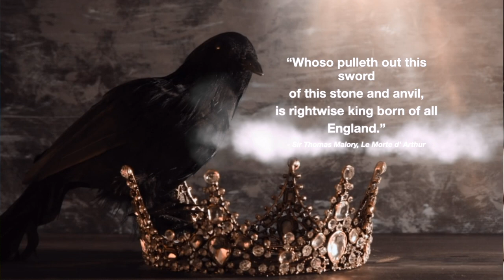King Arthur & Guinevere: Human Hybrids of Fairy & Dragon Bloodlines? | with Gary Wayne PODCAST #3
Were King Arthur & Guinevere human hybrids of fairy and dragon bloodlines and lineage? In PART 2 of my conversation with my guest Gary Wayne, we step through the mystical events of our pre-history where legend of King Arthur took place.

We peel the layers off of all the hidden aspects of this tale that fascinates us to this day.  We talk about the origins and timeline of this legend, and about all the fascinating elements of this tale including Lady of the lake, the Sword in the Stone: Excalibur, Morgan Le Fay, Knights of the Round table, Isle of Avalon, Tolkien’s Lord of the Rings trilogy’s connection to King Arthur, fairies, dragons, wizards, secret societies, the golden age of Atlantis, the new Atlantis and more.  We also talk about the fairies in greater depth and other mythical beings and their part in the Legend of King Arthur.  Did fairies and these mythical beings really exist during the time of King Arthur and did they really look like how they are depicted in our fairy tales?  So if like me, you have always been fascinated by the legend of King Arthur and our pre-historical times, join me for this intriguing investigation into the life and times of King Arthur and Guinevere, where truth is truly stranger then fiction!

If you enjoyed this episode, please check out PART 1 of my conversation with Gary Wayne

TIMESTAMPS - Here is a list of topics (with timestamps) that we will be exploring:
00:00:00 - Introduction - A bit about my Guest Gary Wayne and the key topics we will be discussing today.
00:00:52 - Welcome Gary to the podcast.
00:02:27 - What is the Legend of King Arthur and when did it take place in pre-history?
00:09:21 - Tracing the first person known to have written the tale of the Legend of King Arthur.
00:14:54 - King Arthur (son of Uther Pendragon) and Guinevere’s bloodline, lineage and genealogy.
00:22:23 - Understanding the actual timeline of King Arthur’s legend.
00:26:20 - Did fairies and dragons co-exist with us in the time of King Arthur and who created them and what were the different types of beings?
00:37:15 - Were they  inter-dimensional beings or aliens from other physical planets?
00:46:25 - Human interactions with DemiGods and their off spring Gods and how did they disappear?
00:57:13 - Fairies and Elven people, what did they look like and more.
01:03:22 - Lady of the Lake and Excalibur as a high technology weapon of DemiGods.
01:10:35 - Tracing Bloodlines of Morgan Le Fay, Lancelot and Knights of the round table
01:14:34 - Is Tolkien’s Lord of the Rings retelling of our pre-history and Legend of King Arthur?
01:25:18 - Is Glastonbury the final resting place of King Arthur and Guinevere? And exploring the importance of Glastonbury and its mystical nature.
01:31:50 - Do fairy, dragon and DemiGod bloodlines still exist? And significance of their blood types, DNA and genetic profiles today.
01:47:42 - Etymology of the giants and nephilim beings.

GUEST:  GARY WAYNE
Gary Wayne is the author of the book Genesis 6 Conspiracy.  His book is a culmination of over 30 years of research in biblical prophecy, history and mythology.  His extensive study has encompassed the Bible and Gnostic scriptures, the Qur’an, the Bhagavad Gita, Gilgamesh and other ancient epics, language etymology, and secret society publications.

AMAZON US:

AMAZON Canada:

KINDLE VERSION:

Podcast available on YouTube, coming soon to all podcast platforms.

Image(s) used under license from  iStock.com/DianaHirsch, iStock.com/Grape_vein, Shutterstock.com/tomertu, Shutterstock.com/Atelier Sommerland, Shutterstock.com/Thomas B Lilly